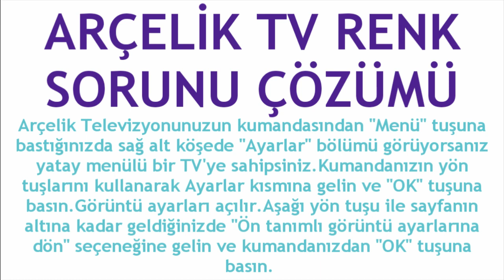Arçelik TV Renk Sorunu Çözümü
Merhabalar bu videomuzda sizlerle birlikte arçelik tv renk sorunu çözümü nasıl yapılır sorusuna yanıt vermeye çalışıyoruz.İyi Seyirler Dilerim.

arçelik tv renk sorunu nasıl düzelir
arçelik tv rengi bozuldu ne yapmalıyım
arçelik tv renk eski haline getirme